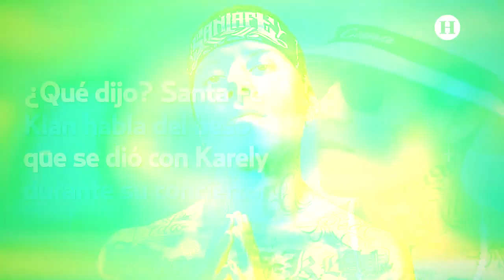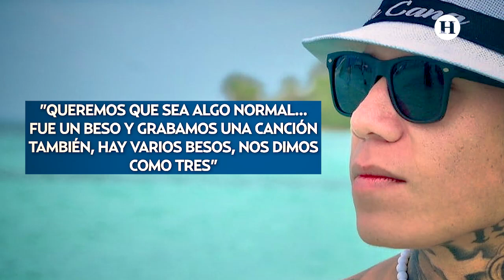¿Son novios? Santa Fe Klan se sincera con Franco Escamilla y habla del beso con Karely Ruiz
El pasado fin de semana, sucedió uno de los momentos más polémicos en la vida de Santa Fe Klan, pues el rapero invitó a su concierto en el MacroFest en Monterrey, Nuevo León a la sensual Karely Ruiz y ante más de 70 mil personas los famosos se besaron en tres ocasiones.

Esto ocasionó grandes críticas para Karely Ruiz y para Santa Fe Klan pues según seguidores de ambos estarían traicionando a Maya Nazor exnovia del rapero y madre de su hijo, ante esto la modelo de OF ya habló al respecto y por primera vez el intérprete de “Mar y tierra”, rompió el silencio y dijo las razones por las que se besó con la regia.